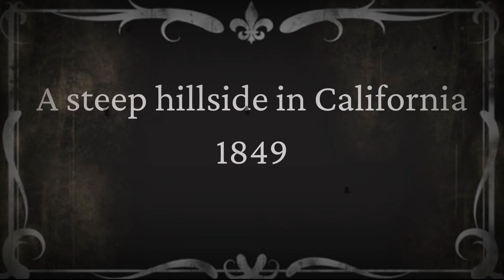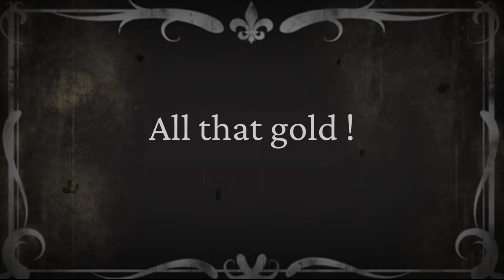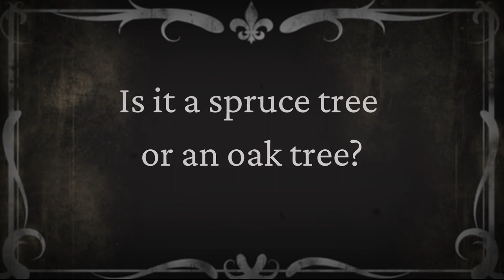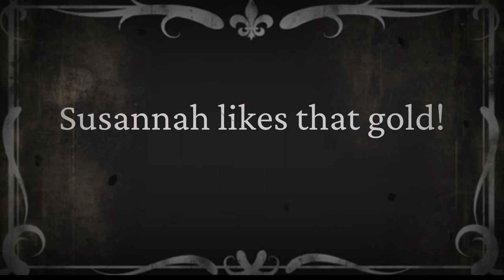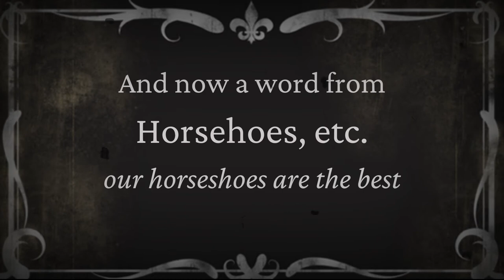HMS (OH) Drama Club Presents..."Gold in the East," Episode One of Three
Hillsdale Middle School (Jeromesville) drama club students wrote and recorded 🎬 this hybrid podcast/silent movie dramatization under the direction of Mr. Lewellen. Due to the pandemic, a live performance was not possible. So, instead, the students applied their creativity in a new way.

The next two episodes will premiere on the following two Tuesdays, May 25 and June 1, 2021. Mark your calendars now!!! You won't want to miss the fun!

These members of our FALCONflock are excited to share the finished product with you! 💙💛